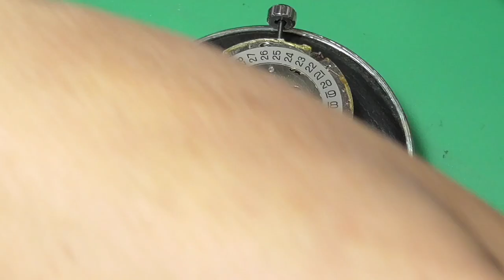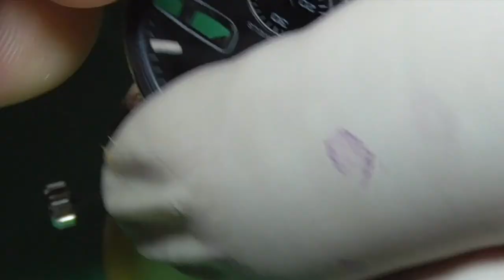Revisione Citizen 8110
Collegamento alla Chat Telegram dove potete chattare con me e suggerirmi video che vorreste vedere, ecc ecc.

Se volete contribuire al mantenimento delle attività del canale contributo PayPal Qui

riprese video con:
GoPro hero7 silver, videocamera Panasonic Full HD
in studio, webcam integrata imac, Nikon 5100D
Luci, diffuse

Cliccando nel link verrete indirizzati al sito e mi verra riconosciuta una piccola percentuale che mi servirà per migliorare la qualità dei miei prossimi video.